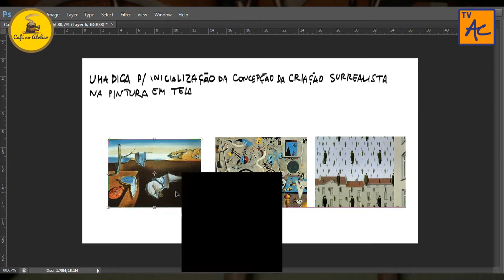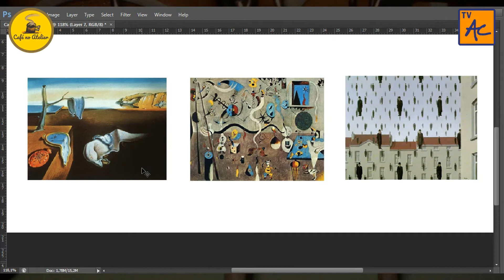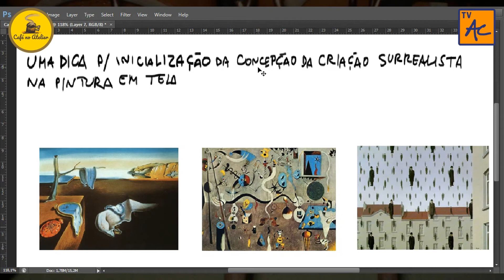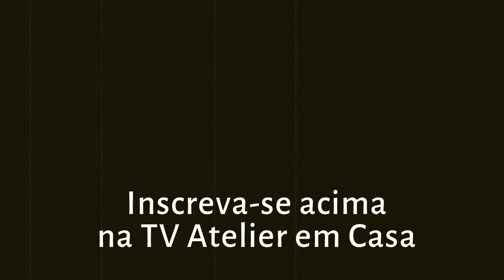COMO CRIAR UM TRABALHO SURREALISTA I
COMO CRIAR UM TRABALHO SURREALISTA (PARTE 1)

Criar surrealismo não se trata de seguir formalmente determinados parâmetros como luz, cor ou temática. Abrange conceituar o que se cria.